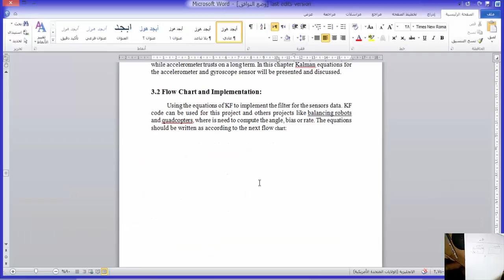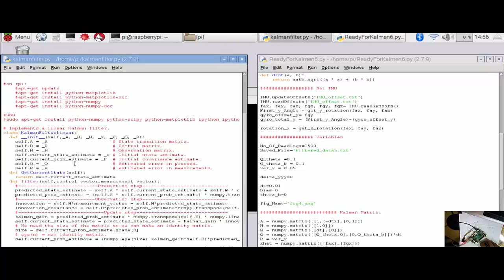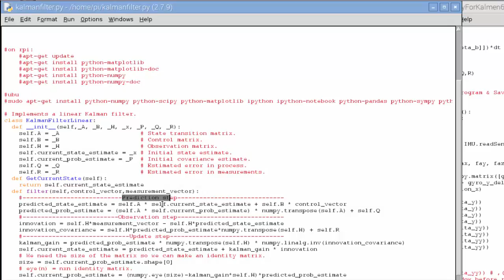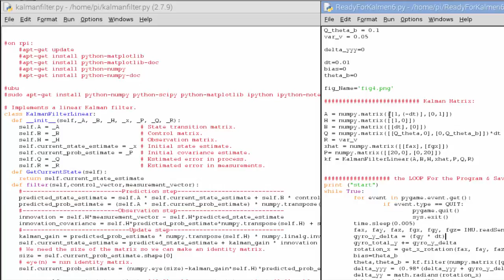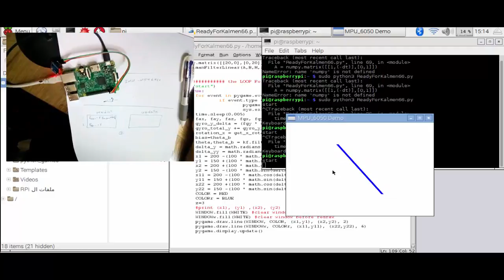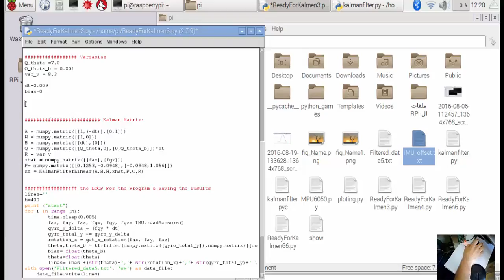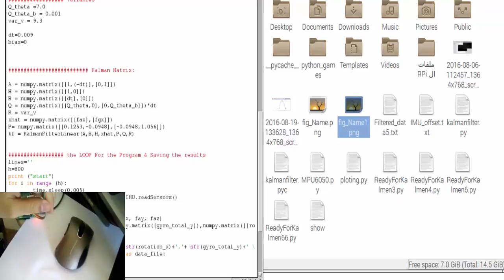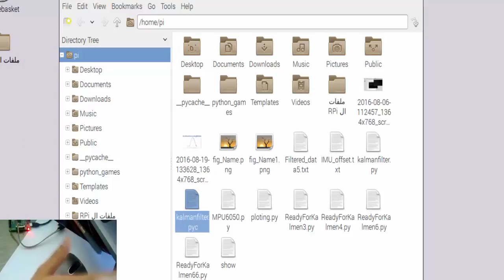دورة الروبوت 4 | كالمان فلتر | الجزء الرابع